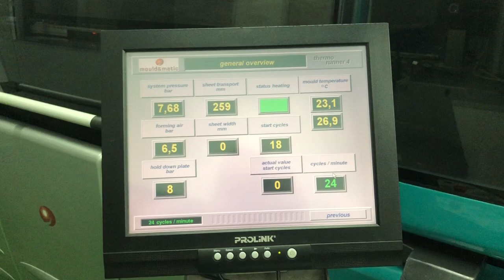For Sale: 1 x Mould & Matic Thermorunner 4 Line (1998) - Prola